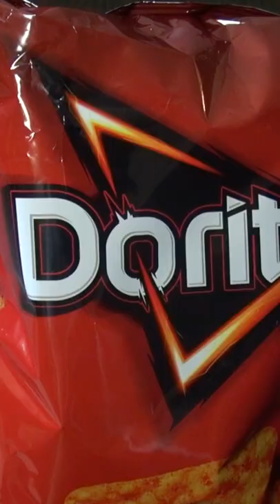Toy Story Woody's Super Bowl of DORITOS Stolen by Darth Vader Darth Maul | Ducky Bunny Pixar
Toy Story | NEW Woody's Super Bowl of DORITOS is Stolen by Darth Vader Darth Maul! Will Woody get his favorite snack chips back or will Darth Vader and Maul get away with it? Find out what happens when the read Ducky and Bunny show up! It's Star Wars meets Toy Story with a dash of Doritos on the side!

New Toy Story Short -

Pixar Disney + plus favorite short.

Buzz Lightyear June 2022 only in Theaters... Chris Evans the new voice of Buzz Lightyear

Woody and Buzz... your favorite Pixar characters.

Forky Asks a Question Parody.

It's a real-life adventure starring Woody and Buzz. Enjoy this Pixar Disney fun video parody.

Another great Kids Wild Ride video you must see!